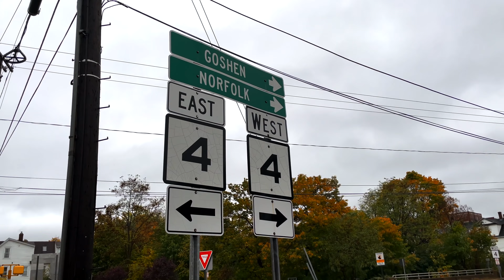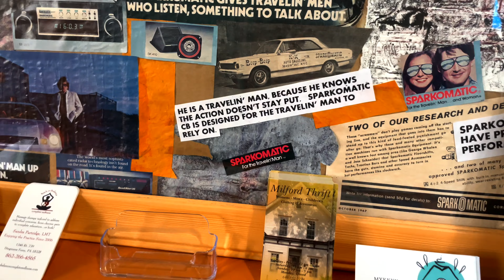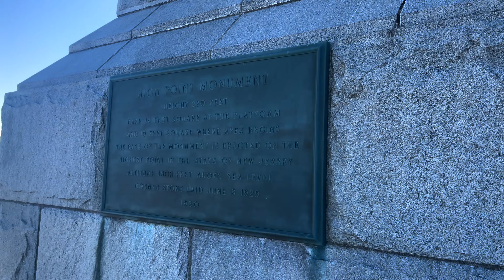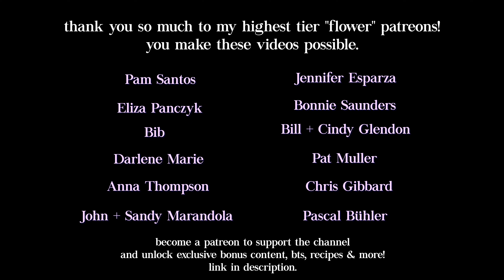PEAK FOLIAGE | Fall Car Camping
A spur of the moment, random road trip to explore more peak fall foliage in the beautiful northeastern portion of America! Back roads, unexpected waterfalls, a brewery, sleeping the back of the car, cooking, and more make up this rugged journey!